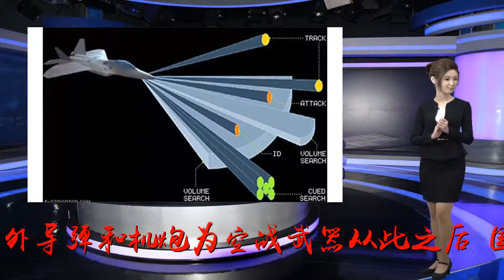歼10战斗机中距导弹挂2发变4发？背后或特殊能力得到提升。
谢谢！20世纪的中国战斗机，不管歼7还是歼8还是飞豹，空战挂载武器都是近距的霹雳5导弹，或者霹雳8B导弹，虽然歼8和飞豹机头尺寸都相当的大，可以容纳700毫米以上天线直径的雷达，这其中就引起了很多人的质疑，那么大机头雷达为啥连个像样的中距导弹都装不了？歼7战斗机，机头雷达口径极小，挂红外导弹霹雳5导弹无可厚非同时代的歼8II战斗机，空有大口径雷达，常见挂载就是红外格斗导弹原因就是，中国的脉冲多普勒雷达和中距拦射导弹成熟的很晚，到2005年中国空军才第一次试射霹雳12主动雷达制导导弹获得成功，从此之后中国国产战斗机才开始装备国产中距雷达制导导弹。歼8II战斗机最初以4发霹雳5红外导弹和机炮为空战武器从此之后，国产歼8F战斗机，歼10A战斗机和歼11B战斗机都先后装备了霹雳12导弹，晚了15年，终于赶上了发射后不管导弹的世界潮流。霹雳12导弹是一种先进的主动雷达导弹，这种导弹技术最初来自于美国海军70年代的F14战斗机配套的不死鸟导弹，经过20年研发，90年代开始美国人终于给空军的战斗机也装上了AIM120主动雷达导弹，这种导弹一经推出，就获得了不少战果，世界各国纷纷跟进。依靠不死鸟导弹和awg6雷达，F14可以200公里外同时射击6架图26轰炸机其主要特征是，初期依靠程序制导，中段依靠载机提供信息，末端20公里由导弹雷达导引头自动捕捉目标，这种设计，比过去的麻雀半主动制导导弹，灵活很多，过去的麻雀导弹需要载机不停照射，飞机不能做大动作，超过2g立马就射飞。由于这个原因，中国仿制意大利阿斯派德的霹雳11半主动导弹，由于霹雳12主动雷达导弹的成功，而很快被淘汰，虽然提前生产了好几年，最终产量就200发左右，成为中国导弹历史上少有的短命鬼，研发20年，定型没多久就被取消。最早期歼10A战斗机挂载2发霹雳11导弹，但是很快就淘汰光了后来迅速换装霹雳12导弹，比美国晚了15年歼11B训练也经常挂载2发霹雳12和2发霹雳8B导弹有人注意到一个事实，最近好像歼10B战斗机挂载的霹雳12导弹数量好像多了一倍，一个挂点挂了2发。最近歼10B战斗机挂载霹雳12导弹比歼10A多了一倍有人就问，从平台的机动性能来说，歼10B战斗机不比歼10A有太大的进步，为何要多挂一倍的中距导弹?或许我们可以看到另外一个另类的答案。雷达的多目标能力限制！最早中国歼8F和歼10A，歼11B雷达同时对付2个目标比较有把握，同时攻击的目标再多要保证命中率就比较难，而后来的的歼10B战斗机由于更换了相控阵雷达，多目标能力大幅度提升，所以，开始大幅度提高中距导弹挂载数量。这就是F22战斗机相控阵雷达的超强新能，能同时引导多发导弹对多个目标发起攻击由于歼10B歼10C更换了相控阵雷达，还有先进电子战设备，空军明显感受到战斗力的提升，但是价格的大幅度上涨也让客户龇牙咧嘴，钱包很快就瘪了。当然，一次可以轻松打四个敌机的战斗机，价格贵点，也不是不可承受。